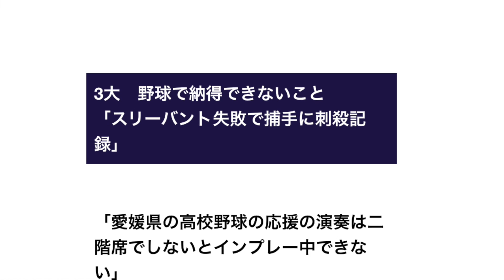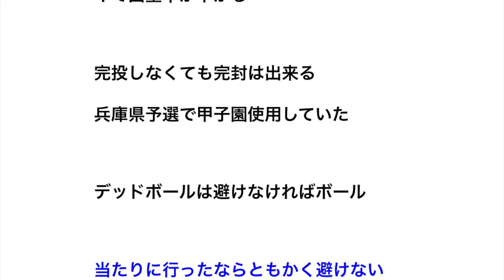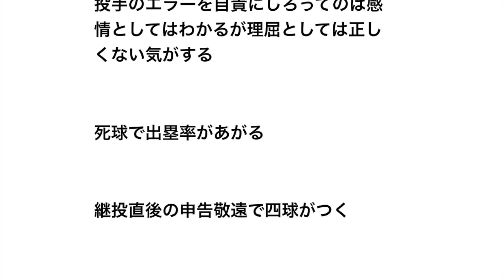3大・野球で納得できないこと「スリーバント失敗で捕手に刺殺記録」